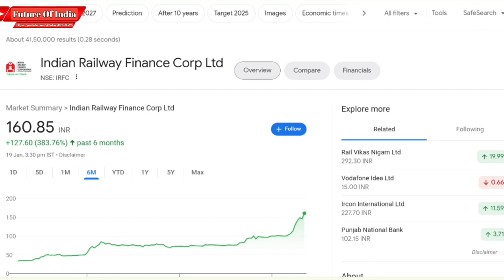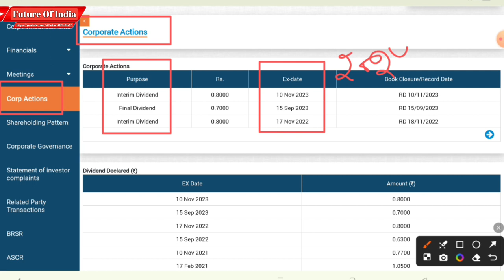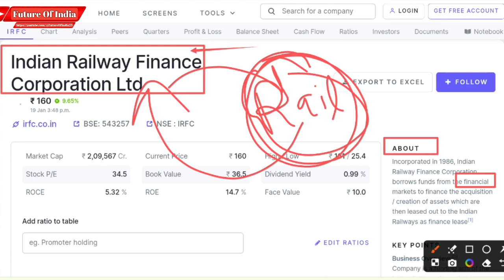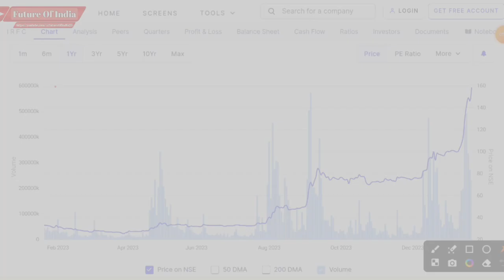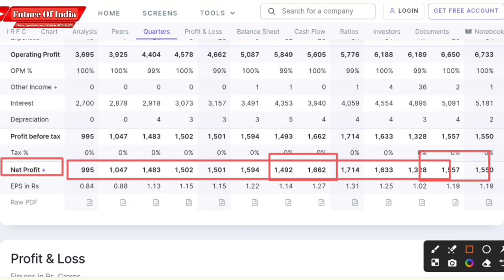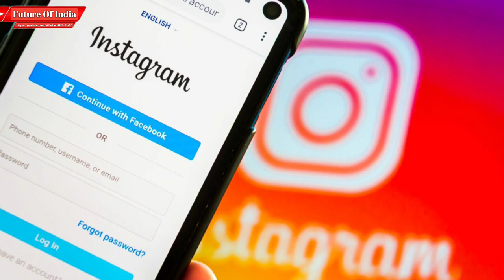Irfc share latest news/Future Analysis | IRFC share buy or not ? Irfc share target 2024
In this video you will know about Irfc Share latest news and updates.

Irfc ltd
Irfc share
Irfc share q3 results
IRFC share q3 result 2023
IRFC share future analysis
IRFC share bonus/dividend

Hash Tags -

Please Note:-